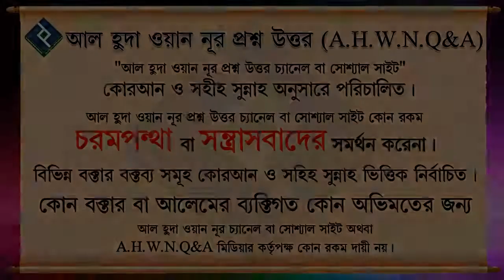ভারত থেকে এক ব্যক্তি তার কুরবানী সৌদি আরবে এক ব্যক্তিকে করতে বলে, এটা কি জায়েয হবে ᴴᴰ┇শায়খ মাহবুবুর